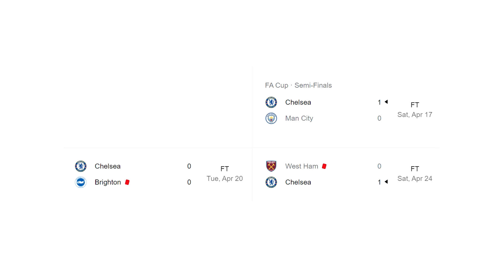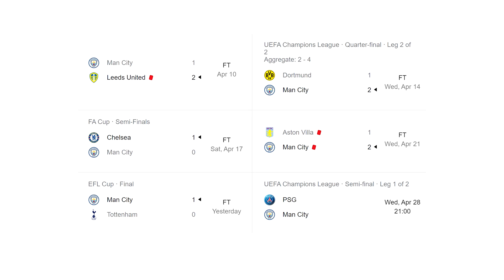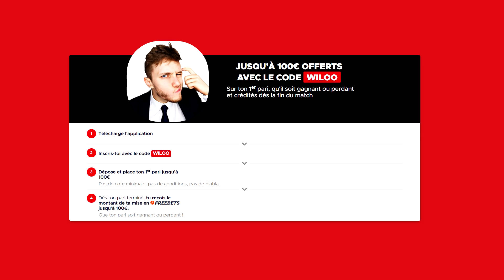🏆 Mon prono pour PSG – Man City !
Le PSG reçoit Manchester City ; c'est une demi-finale de Champions League titanesque... mais aussi un choc géopolitique, sportif, et tactique.

0:00 Intro
0:27 Un mot pour Real - Chelsea
2:55 City sans 9
6:01 Paris tout neuf
7:25 Mon prono
11:24 Code promo WILOO